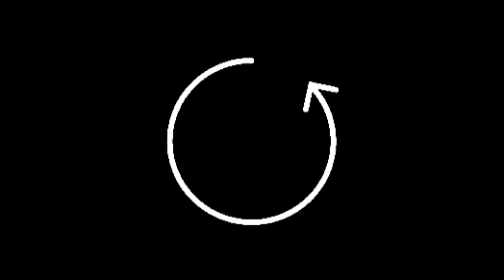Karamani Vadai | Arisi Thengai Payasam | Navaratri Day 1 Recipe | Keerthi Sanjeev's | Tamil | HowTo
HASHTAGS

Karamani (or) Lobia (or)  black eyed beas made as a delicious evening snack – vadai (fritters) just the way you make masala vada. We have always heard of Karamani Sundal and Karamani Kuzhambu but have you never tried this Karamani Vada?

Arisi Thengai Payasam is a traditional payasam which we make during festivals. Normally we make payasam using dals and jaggery. This is a slight variation of payasam without using dals. Combination of Rice, Jaggery and Coconut Milk makes this payasam very special and tasty.

These Recipes are super Simple, Easy and Tasty Dishes which you must try for this navratri.👍😊

THESE ARE THE LINKS FOR MY VIDEOS,CLICK THE LINK AND IT TAKES YOU TO MY VIDEO.

Friends,Please Do try this recipe and share your results and suggestions through comment box.Also please share it to your friends and family members and if you loved this recipe,click the like button and don't forget to subscribe my channel for more updates.